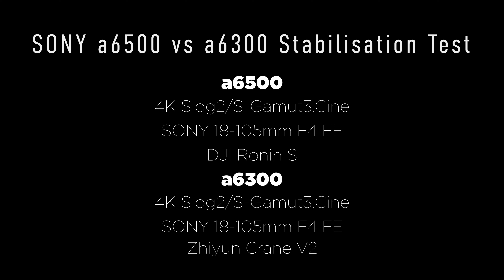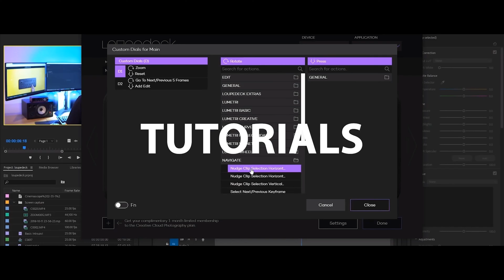SONY A6300 vs A6500 Which Should You Buy in 2019? | Cinematic Sunday #002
In this weeks episode of Cinematic Sunday, I teamed up with my good friend Chris Watkins to put the Sony a6300 & a6500 through their paces. Which should you buy in 2019?